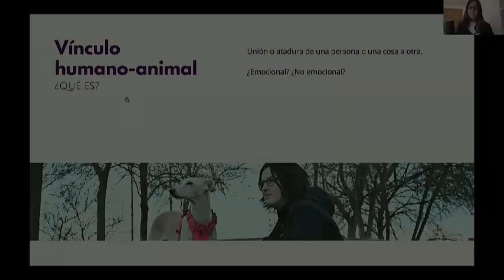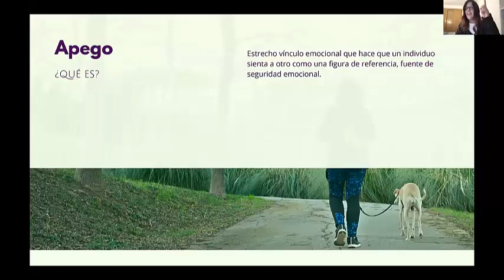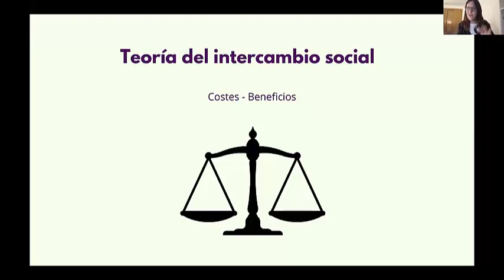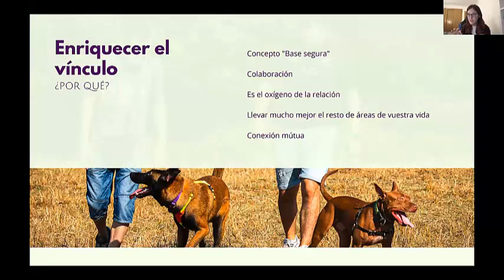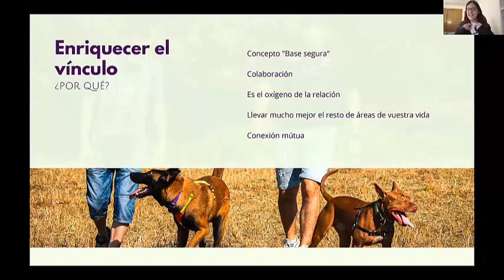El vínculo con tu perro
🧐 ¿Por qué es importante hablar de vínculo?

El vínculo es un aspecto fundamental en la relación con tu perro.🤗

👉🏻 Por eso es importante entender bien y analizar estos conceptos claves:

✔️ El significado de vínculo
✔️ El apego
✔️ La teoría del intercambio social y como puede influir en la ruptura del vínculo
✔️ La importancia de enriquecer el vínculo

💡 Y tu, ¿Qué vínculo tienes con tu perro? ¿Cómo es vuestra relación?

¡Cuéntame en los comentarios! 👇🏻